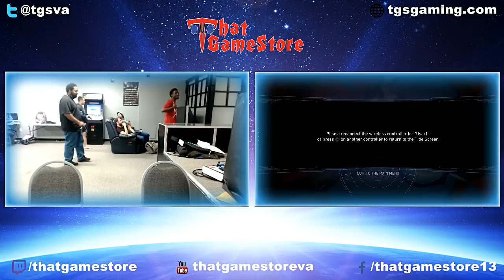Injustice 2: Smackdown 2017 - Full Tournament! [TOP8 Finals]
IGAU 2 (I2): Entire Tourney / Championship 2017 May - TOP 8 Matches Including Losers Finals, Winners Finals and Grand Final! • SOURCE OF THE .

IGAU 2 (I2): Pro Series: Combo Breaker - Entire Tourney / Championship 2017 May - TOP 8 Matches Including Losers Finals, Winners Finals and Grand Final!

I2: Toryuken 6 - Entire Tourney/Championship 2017 May - TOP 8 Matches Including Losers Finals, Winners Finals and Grand Final! • SOURCE OF THE .

I2: SOVA - Entire Tourney/Championship 2017 May - TOP 8 Matches Including Losers Finals, Winners Finals and Grand Final! • SOURCE OF THE .

IGAU 2 (I2): Heroic Fights 2017 - Entire Tourney / Championship 2017 May - TOP 8 including: Losers Finals, Winners Finals and Grand Final! • SOURCE OF .